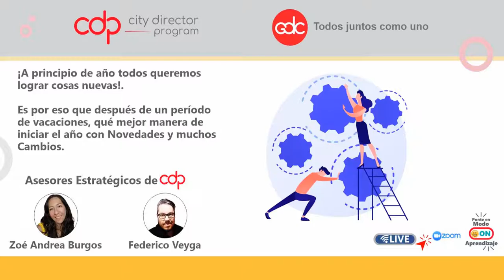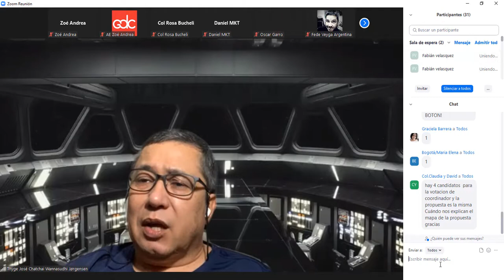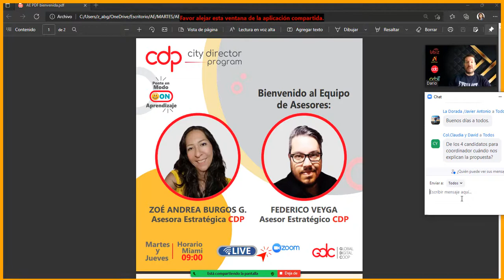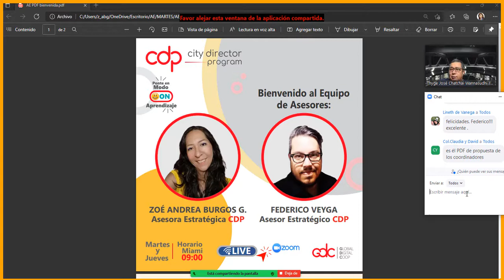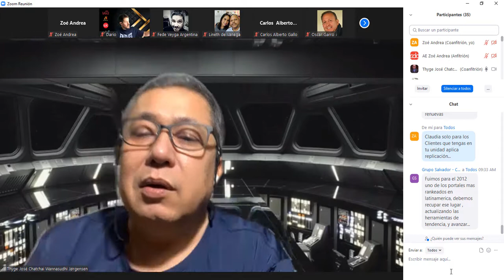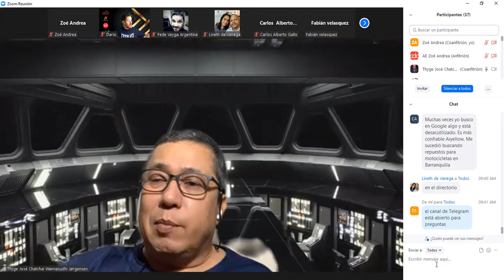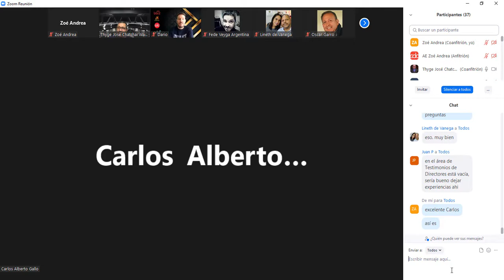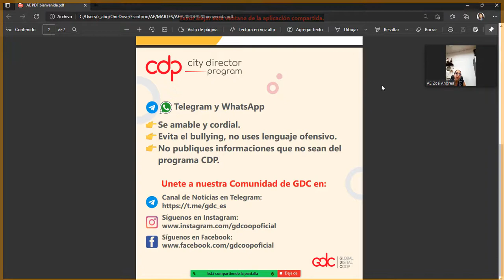cdpgdc2022 Novedades y muchos cambios CDP 1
¡A principio de año todos queremos lograr cosas nuevas!.

Es por eso que después de un período de vacaciones, qué mejor manera de iniciar el año con Novedades y muchos Cambios.

Si ya te encuentras en los grupos de Directores, te invitamos a realizar tus preguntas en el grupo de Telegram, el chat está habilitado para ello.

Esperamos que este nuevo año puedas lograr todos tus objetivos y de tu mano poder mejorar e ir ajustando para poderte brindar toda la información que requieras.

¡Bienvenido año 2022!.